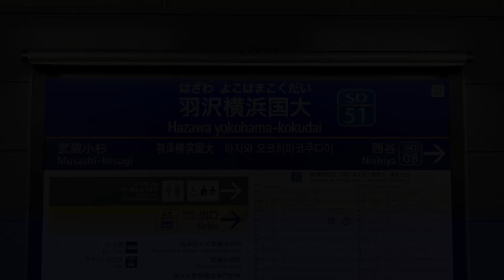【仙石型放送】羽沢横浜国大駅 トイレ蝕知図案内放送